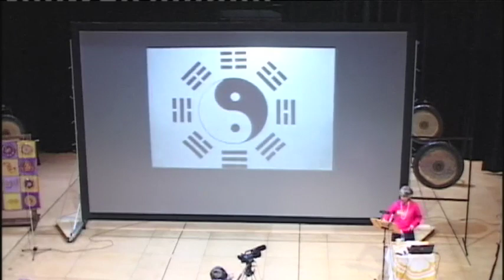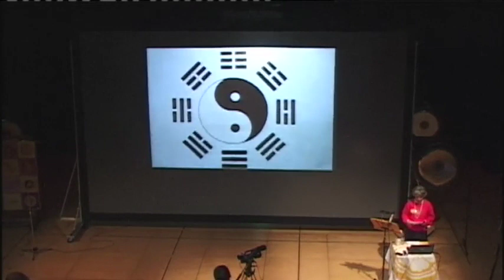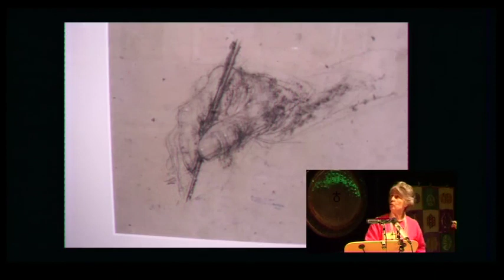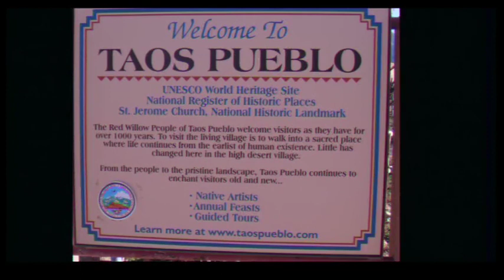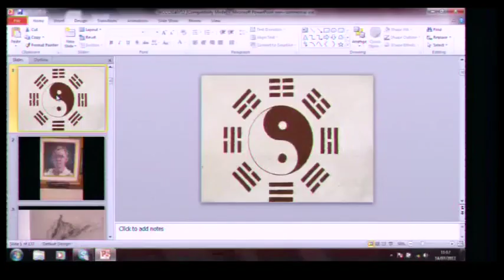Lucy Pringle Windows Of Perception LECTURE PREVIEW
Filmed and live streamed from the annual Circles of Knowledge conference, in Marlborough, Wiltshire England 2012.
Buy the full download or DVD of this presentation and see many more fascinating talk